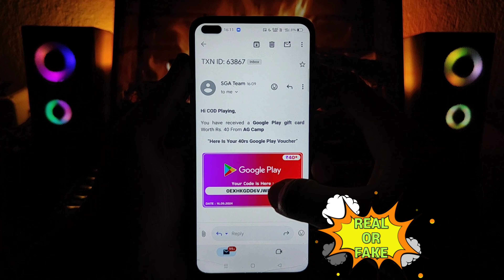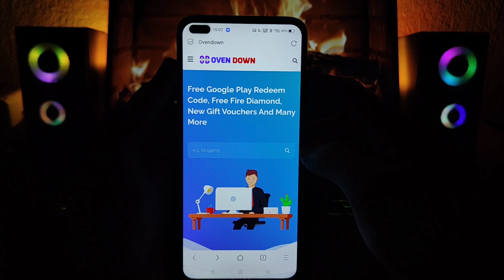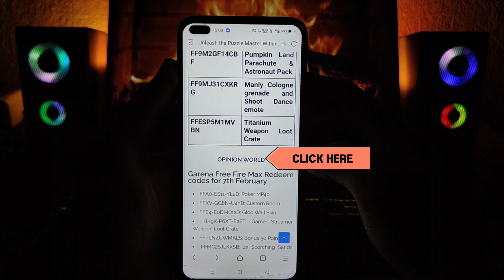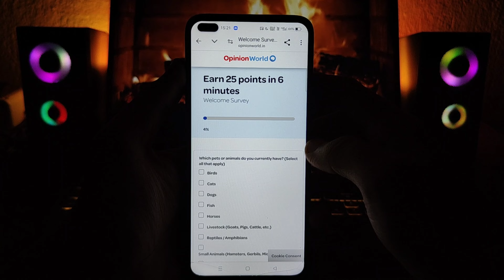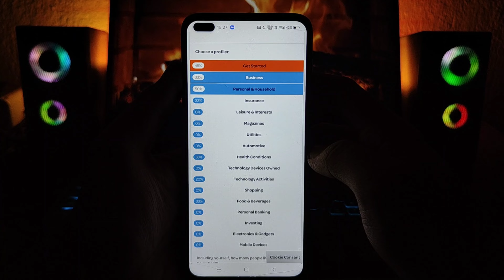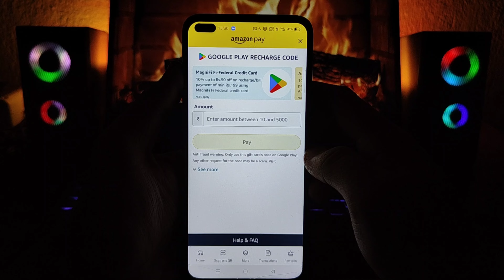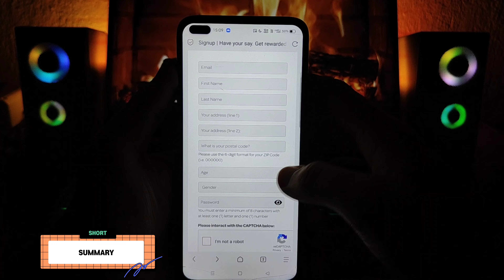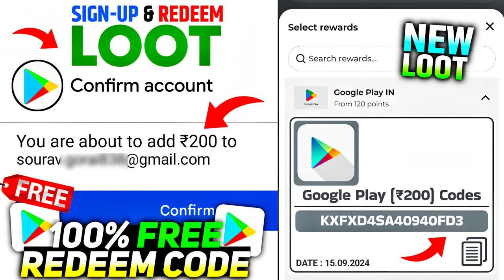Free Redeem Code | Free Redeem Code App | 100% Free Redeem Code | Free Google Play Redeem Code App